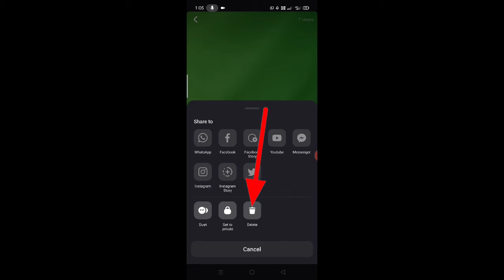Snack video app se apne video ko delete kaise kare।। How to delete video in snack video app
Is video mein bataya Gaya friends ki apne video ko Apne snack video app ke account Se Kaise delete kiya jata hai